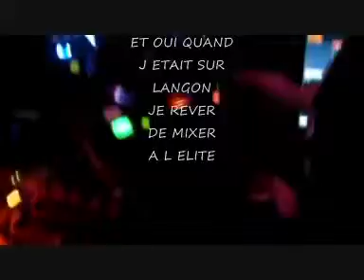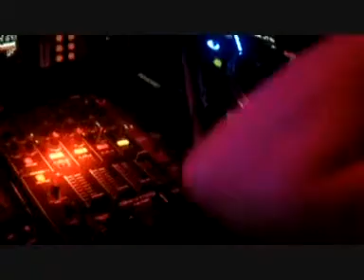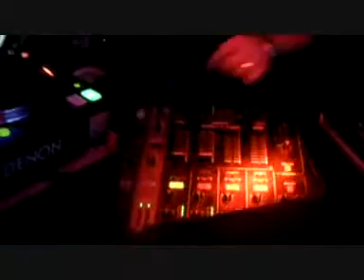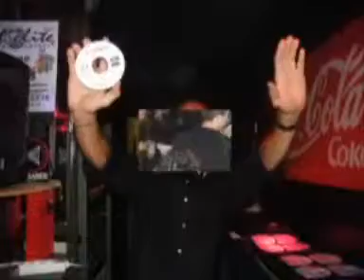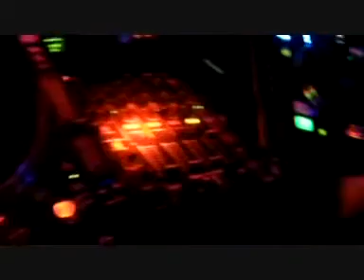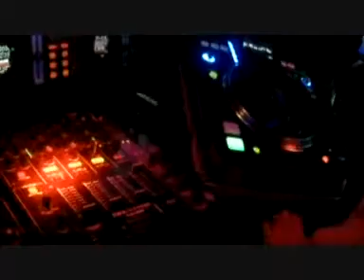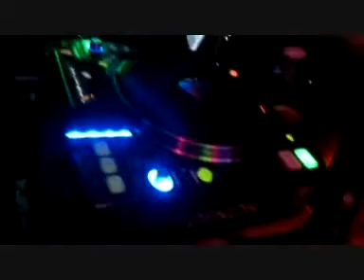Discotheque L 'Elite Dj SteF